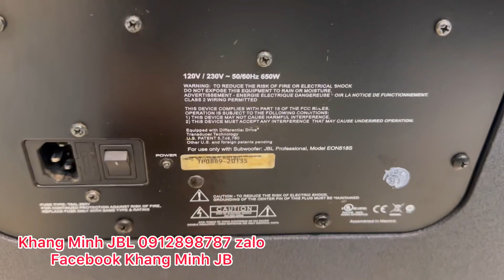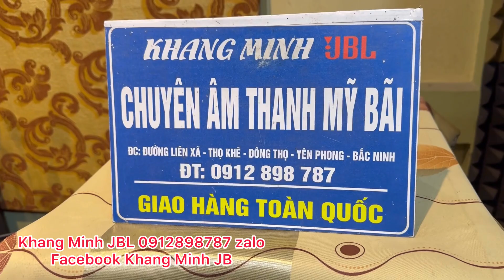Cập bến JRX 118SP và EON 518S siêu đẹp | Khang Minh JBL 0912898787 zalo